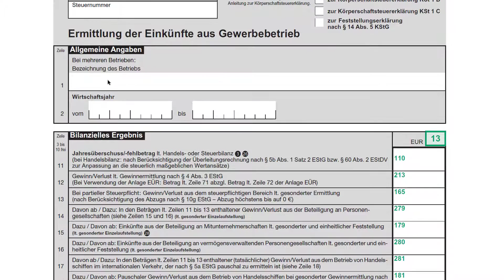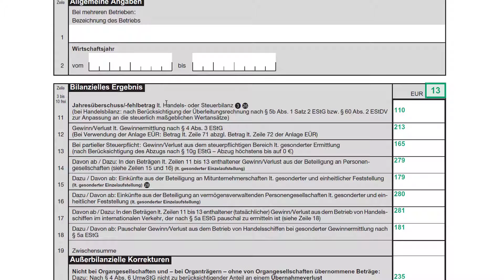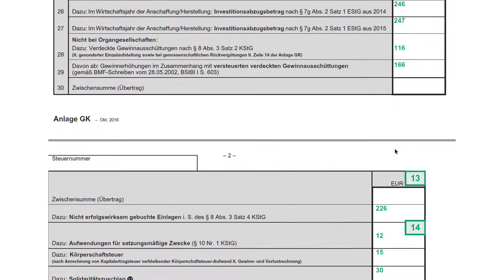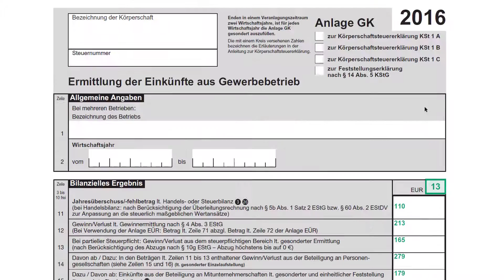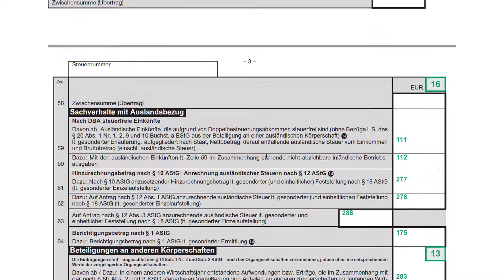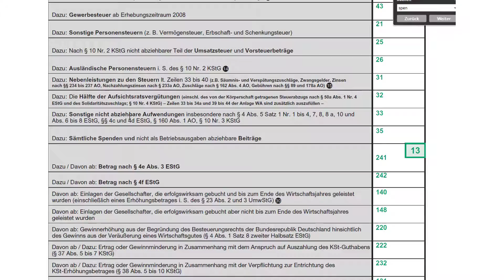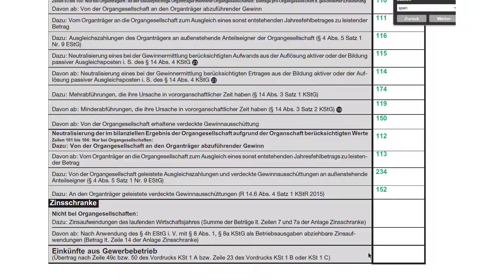Anlage GK ausfüllen | Körperschaftsteuererklärung Tutorial | Erklärung | Ausfüllhilfe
Eine kleine Ausfüllhilfe zur Anlage GK Körperschaftsteuererklärung

Diese Kopfhörer nutze ich
Mein Datenschutz

Elster zu kompliziert? Hier geht es zu Taxman

Rechtlicher Hinweis:
Dieses Video und alle anderen Videos auf diesem Kanal sind keine Steuerberatung und sollen in keinster Weise eine steuerliche Beratung darstellen. Diese Videos sollen allein der allgemeinen Wissensvermittlung dienen.
Für Fragen und Hilfen zu ihrem Individuellen Steuerfall suchen sie bitte die Hilfe einer Person auf die nach Steuerberatungsgesetz beraten darf. Das sind z.B.: Steuerberater, Anwälte und Lohnhilfevereine.
Hier kommen sie zum amtlichen Verzeichnis der Bundessteuerberaterkammer in dem alle offiziellen Steuerberater in Deutschland verzeichnet sein sollten:
Bitte stellen Sie mir keine Fragen zu ihrem individuellen Einzelfall! Diese darf ich nach Steuerberatungsgesetz nicht beantworten.

Begriffe:
Anlage GK
Anlage GK 2016
körperschaftsteuererklärung ausfüllen 2016
körperschaftsteuererklärung ausfüllen
Anlage gk ausfüllen
anlage gk 2016 ausfüllen